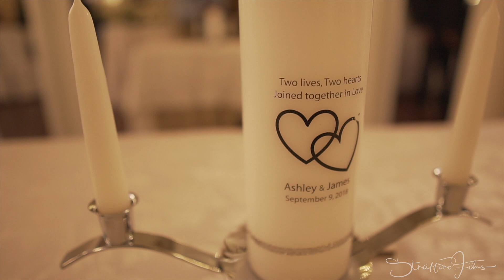Bifalco Wedding 9-9-18